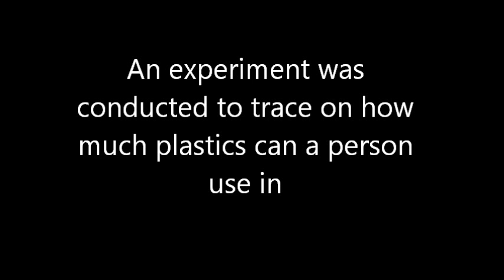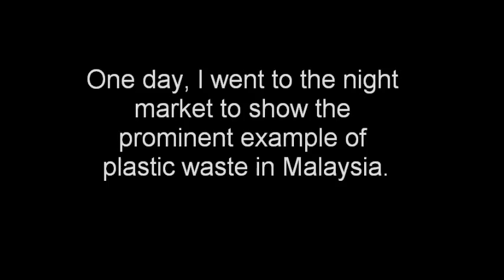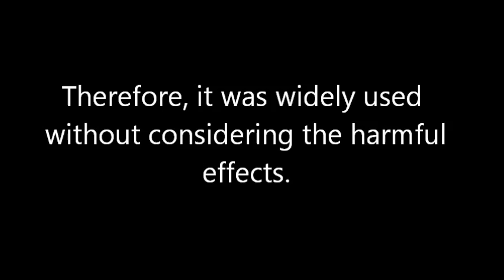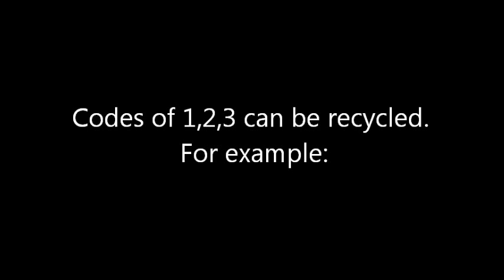Plastic Awareness Short Film